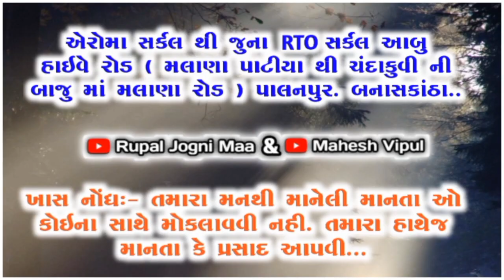Address/રવિવારે ઢબુડીમાઁની ગાદી તથા દશઁન નું સ્થળ. ૧૨\૬\૨૨